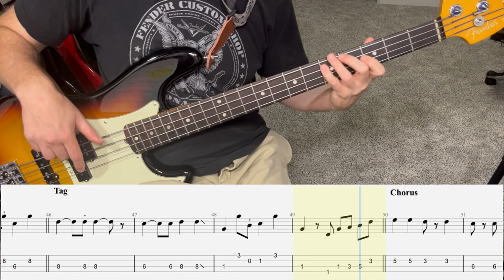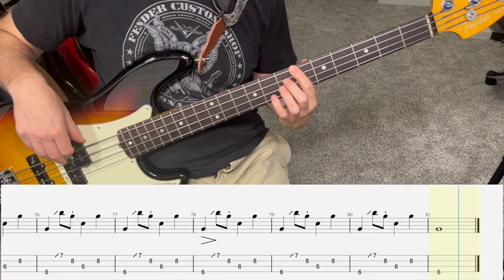Baby's Got Her Blue Jeans On - Mel McDaniel | Bass Guitar Cover (Play Along Tabs)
If you like my videos and would like to support what I do, you can purchase this tab in my or get a Patreon With a Patreon you get the tab and extras for this song and over 250 of the most popular country songs -- many of which are not available here on YouTube.

Comment Guidelines
I love hearing from you. I do want this to be a positive community with content that's suitable for bass players of all ages. Negative or disrespectful comments directed at me or others will be removed.

* What is the chord progression of each part? The chord is usually the first note of the bar - but not always. Is the chord major or minor?
* If having trouble with a difficult passage, feel free to simplify it. When playing live, so long as you hit the chord changes and play in rhythm, most audiences never know the difference.